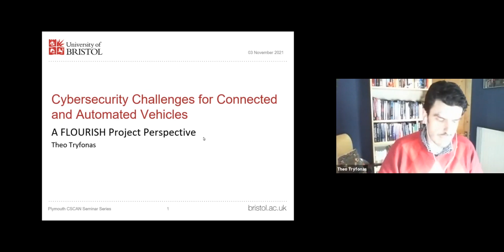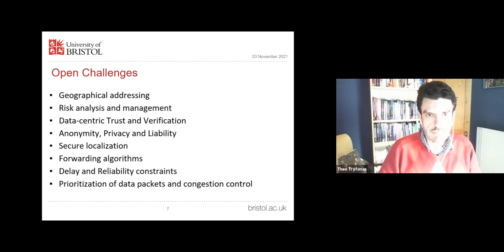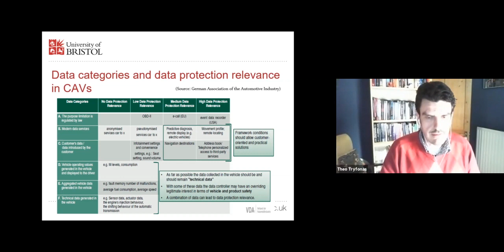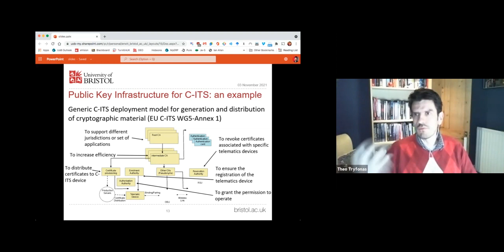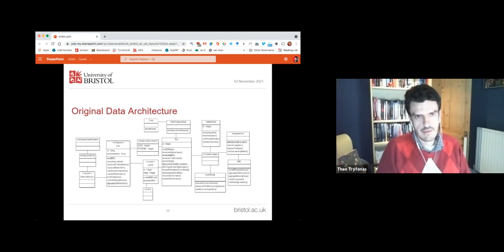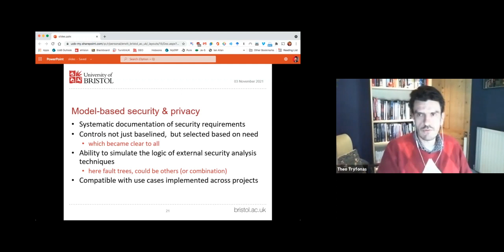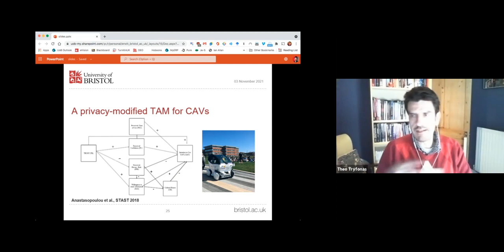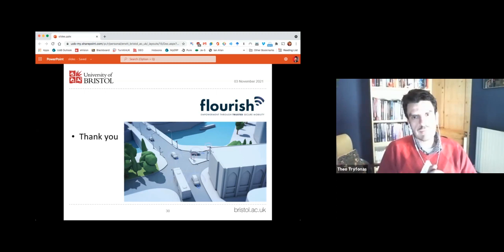CSCAN talk 2:Cybersecurity Challenges for Connected and Automated Vehicles (Prof Theo Tryfonas)